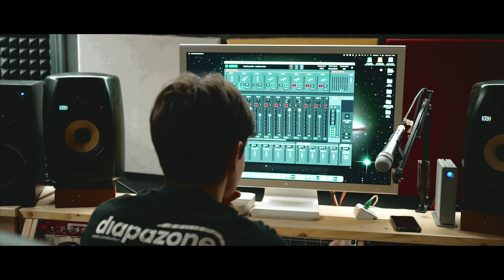LUCI - Musica & Sport per Carpi (feat. Groovie Ribs) - Trailer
Trailer della canzone "LUCI", prodotta dal Comitato Musica&Sport per Carpi, eseguita dai Groovie Ribs, la band in cui suonava Enrico, con la partecipazione di Viola Trentini, Luca Spaggiari e gli arrangiamenti dei fiati di Paolo Rossi. Il brano è stato registrato presso il Diapazone Studio di Martino Greco che ne ha curato gli arrangiamenti.
Dal 6 gennaio 2023 su tutte le principali piattaforme musicali.
Video realizzato da Gabriele Greco.